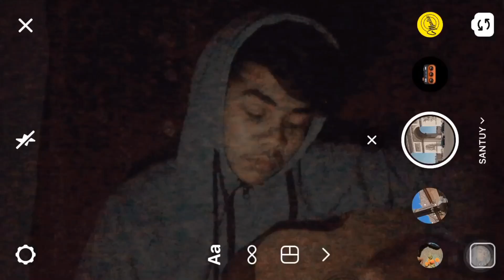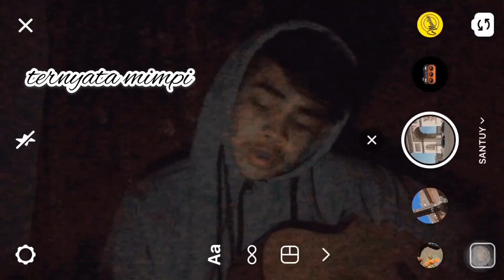Ternyata mimpi // cover by danialkifli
Thankyou yg sentiasa support danial 🥰 , i hope u guys selalu like , support and share vd danial .